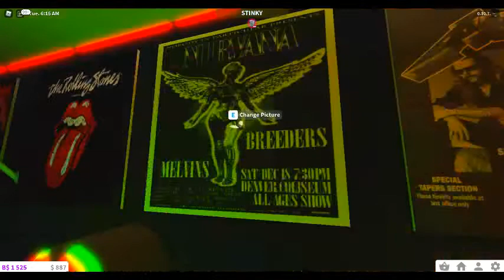My Dream lounge!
hey guys so I got another ULTRA (being dramatic with ULTRA) bad sun burn on my back if you wanna know why it's because I was spraying sun sunscreen on me then i thought I sprayed my back but i forgot to!

anyways a 25- 35 minute trains video coming 3-6 days need to catch 6 more trains for the vid